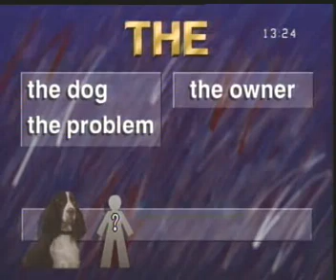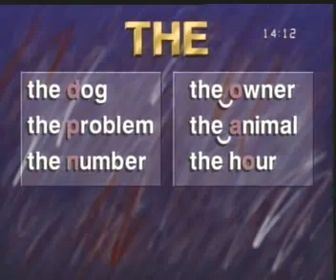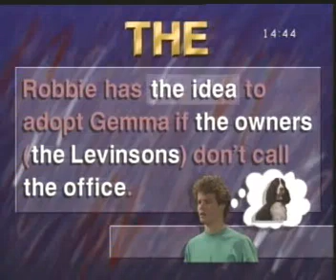Everyday English Part 1-20